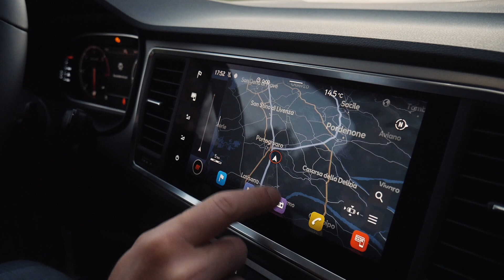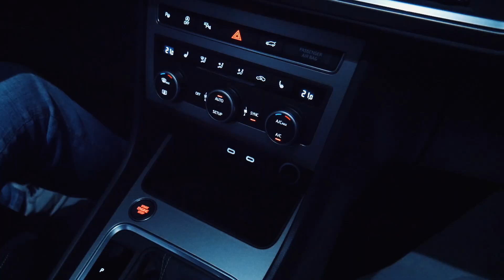Nuova SEAT Ateca: tutta da vivere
Scopriamo oggi insieme al nostro Alessandro come è cambiata Nuova SEAT Ateca.